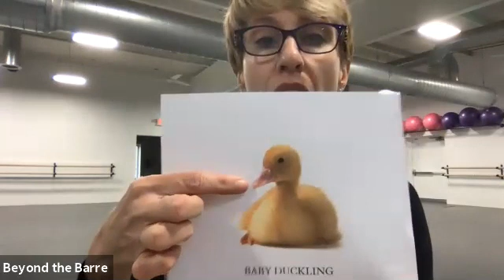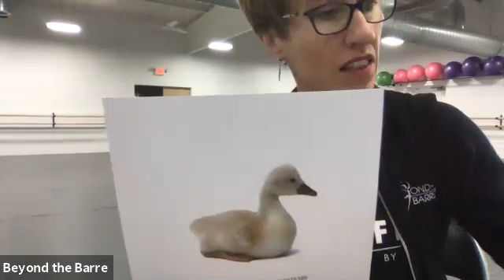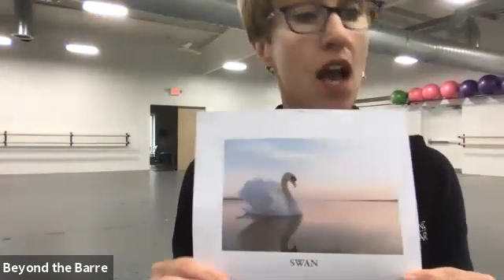Thurs Tiny Dancers